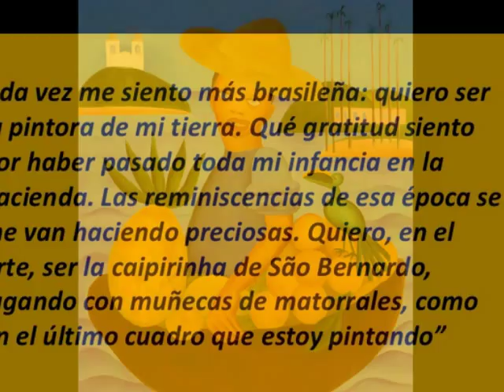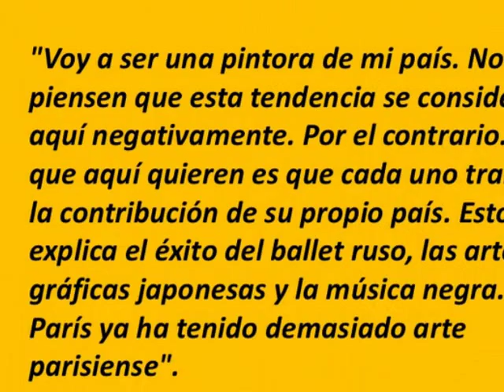Tarsila do Amaral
Tarsila do Amaral (Capivari, 1 de septiembre de 1886 - São Paulo, 17 de enero de 1973) fue una pintora brasileña. La artista plástica paulista es la pintora más representativa de la primera fase del movimiento modernista brasileño. Su cuadro Abaporu, de 1928, inaugura el Movimiento Antropofágico en los artistas plásticos del país. Comenzó a aprender pintura en 1917, con Pedro Alexandrino. Más tarde, estudió con George Fischer Elphons. En 1920, viajó a París y frecuentó la Académie Julien, donde recibió la orientación de Émile Renard. En Francia, conoce a Fernand Léger y participa del Salón Oficial de los Artistas Franceses de 1922, desarrollando técnicas influenciadas por el cubismo. De vuelta a Brasil el mismo año, se une la Anita Malfatti, Menotti del Picchia, Mário de Andrade y Oswald de Andrade, formando el llamado Grupo de los Cinco, que defiende las ideas de la Semana de Arte Moderno y se coloca al frente del movimiento modernista en el país.

Se casa con Oswald de Andrade en 1926 y, el mismo año, realiza su primera exposición individual, en la Galería Percier, en París. A partir de entonces, sus obras adquieren fuertes características primitivistas y nativistas. Es característico de esta época su cuadro Abaporu, que sirvió de rostro al movimiento antropofágico.

En 1933, pasa a desarrollar una pintura más conectada a temas sociales, de la cual son ejemplos las telas Obreros y Segunda Clase. Expone en las dos primeras Bienales de São Paulo y gana una retrospectiva en el Museo de Arte Moderno de São Paulo (MAM) en 1960. Se le dedica una sala especial en la Bienal de São Paulo de 1963 y, el año siguiente, se presenta en la 32ª Bienal de Venecia.